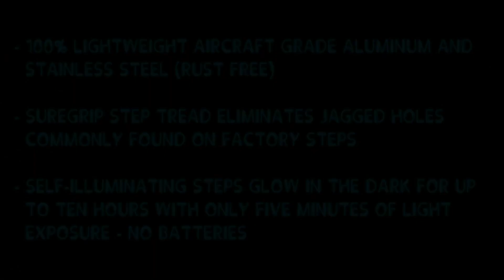New Development - Lance Campers take on the GlowStep Revolution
Lance Manufacturing now offers GlowStep Revolution entry steps for its customers.

“Lance trailers are built with extremely high quality and the customer in mind,” said Torklift President Jack Kay. “That’s what makes the GlowStep Revolution an excellent upgrade for Lance to offer – our missions of dedication to quality and safety align.”

The step is branded as the ultraSTEPglow as part of the Lance ultraSTEP series of entry steps. The GlowStep Revolution entry step system is a patented design that differs from the existing factory steps. With seven inches of adjustability at the top and bottom of the step, the GlowStep Revolution steps connect to ground level for stability on all types of terrain. The design allows for the steps to easily extend in tight spaces and also features the shortest riser height in the industry: 7.5 inches.

GlowStep Revolution Features
• Only RV step system with 7 inches of vertical precision elevation adjustment
• Direct bolt-on installation easily replaces your factory step system
• Earth to RV: Brings step to ground level (No more unsafe booster step)
• Ground supported connection to RV - No more shaking as people or pets enter and exit. Eliminates the unsafe diving board effect
• Similar to the staircase in your home, the 7.5-inch step riser height accommodates those with limited mobility
• The multi-link hinge design easily extends to accommodate tight space constraints so it doesn’t matter how close you park to structures, trees, service bays or inside of a storage facility
• Bushing bearing bolted for maximum stability and longevity – also provides smooth operation when deploying or retracting steps to prevent binding and grinding common with factory steps
• Locking mechanism secures steps for safe travel while improving ground clearance
• Legendary Lifetime Warranty
• Legacy step system: With the ability to add or remove steps, take the GlowStep Revolution with you when you trade in for your next RV